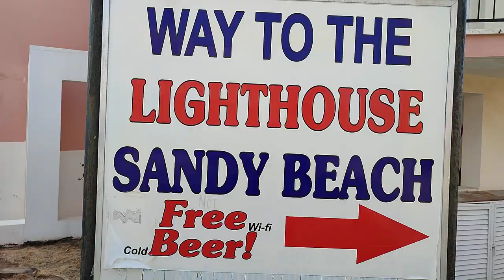We go for a walk on lighthouse beach in the tomb of the king's area Paphos Cyprus..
we go for a walk around the lighthouse beach in the tomb of the king's area in Paphos Cyprus.. there are goats.. yes goats and there are truly spectacular views.. come and join us for some more of this madness..